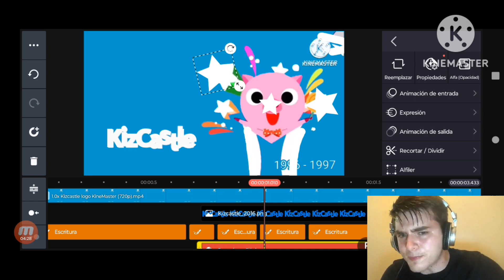Kizcastle Logo Remake Speedrun Be Like Kinemaster Part 2